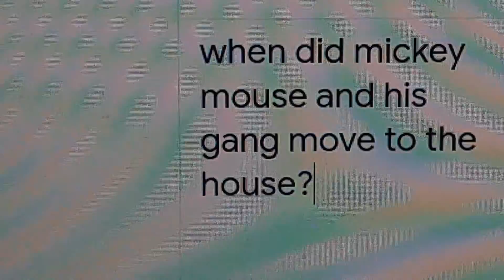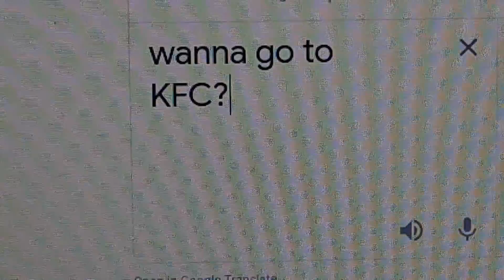ask Mickey mouse and friends: part 2